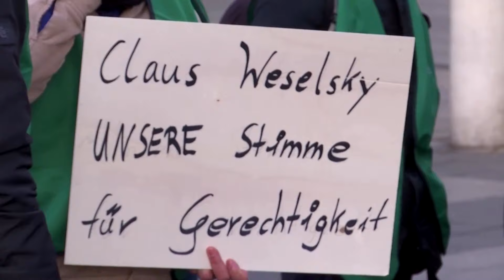GDL-Streik legt Bahnverkehr weiter lahm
Auch am Donnerstag sind Hunderttausende vom Streik der Gewerkschaft Deutscher Lokomotivführer betroffen. Der Streikposten am Kölner Hauptbahnhof ist gut besucht. Reisende haben indes gemischte Gefühle.